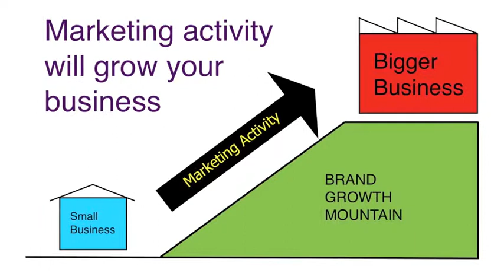VWS Welcome Video 170610.m4v